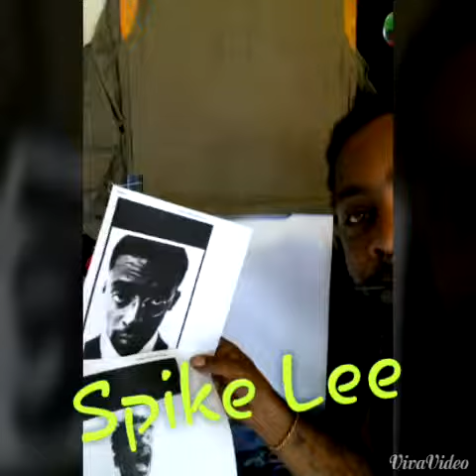Keni B and Spike Lee